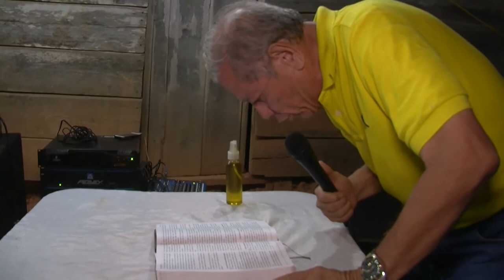2do dia Viaje Misionero al Hormiguero (culto de poder) 06-04-2017 M.M.E.C.S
celebración de un culto de poder en san Jose del hormiguero (Bosawas) en el 2do dia del viaje misionero que realizo el Ministerio Misionero Evangelistico Camino de Santidad 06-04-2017... puedes hacer tu aporte para seguir haciendo esta labor que el Señor nos a mandado a hacer escribenos a